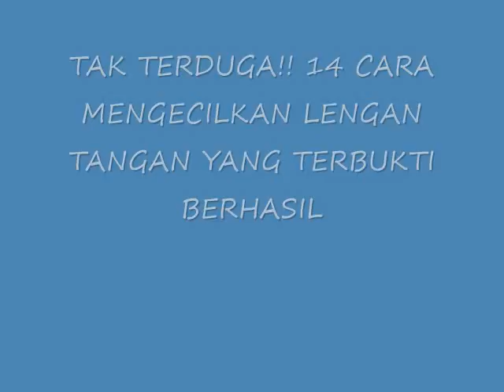TAK TERDUGA!! 14 CARA MENGECILKAN LENGAN TANGAN YANG TERBUKTI BERHASIL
CARA MENGECILKAN LENGAN TANGAN YANG TERBUKTI BERHASIL